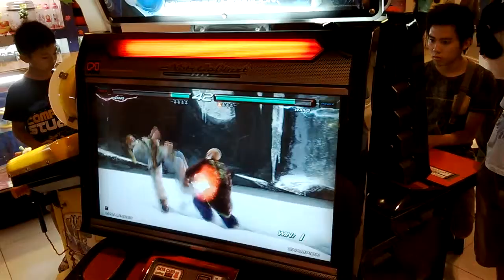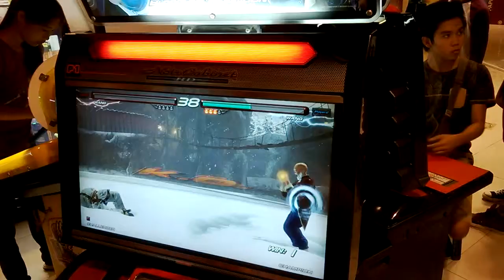Tekken 6 BR casuals Oct 6 2014 - Wang mirrors